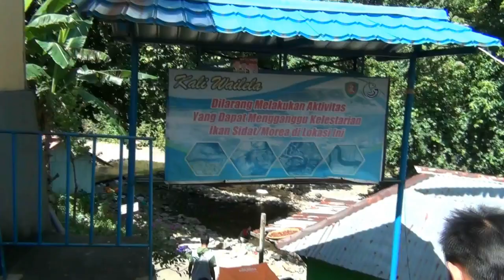2017-04-15_Ikan Sidat (belut) di Kali Wailela-Ambon by Wikaria Gazali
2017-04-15_Ikan Sidat (belut) di Kali Wailela-Ambon by Wikaria Gazali